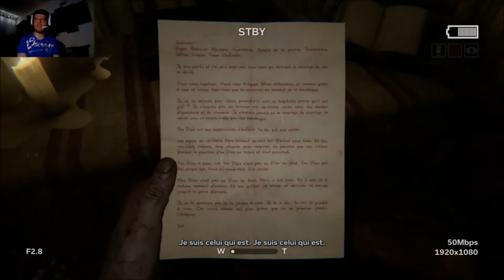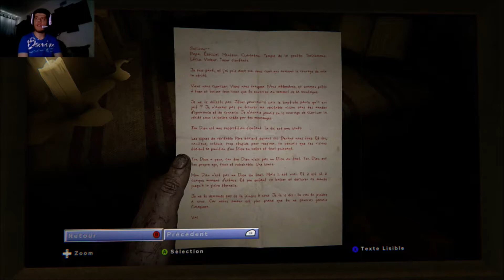OUTLAST 2 | #04: MAIS T'AVAIS DIT QU'ON FERAIT DES KNOTH(IS)... [LET'S PLAY FR]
3 ans après la sortie du 1er opus, le jeu d'horreur n°1 de ce 21ème siècle fait son grand retour...bienvenue sur Outlast 2 ! Après vous avoir fait Outlast et le DLC "Whistleblower" sur ma chaîne, je vous retrouve pour un nouveau let's play sur ce second opus, on incarne Blake Langermann un journaliste accompagné de sa femme Lynn et qui enquêtent sur le meurtre mystérieux d'une femme enceinte...mais leurs recherches vont vite tourner au cauchemar !

•► Musique(s): • Intro: TheFatRat - Monody (feat. Laura Brehm)
• Outro: Laura Platt - Overwatch Trailer Theme Orchestral Remix

Jeu: Outlast 2
Développeur: Red Barrels
Editeur: Red Barrels
Date de sortie: 25 avril 2017 (dématérialisé)
Plateforme(s): PC, PS4, XBOX ONE
Type de gameplay: let's play